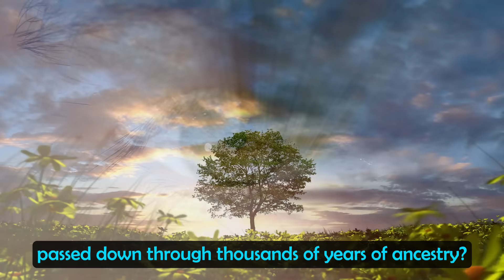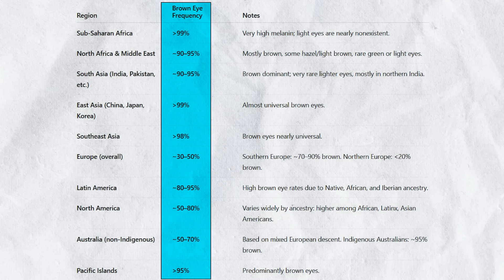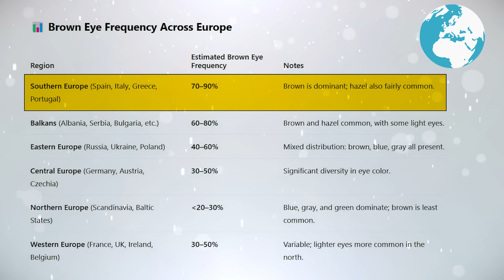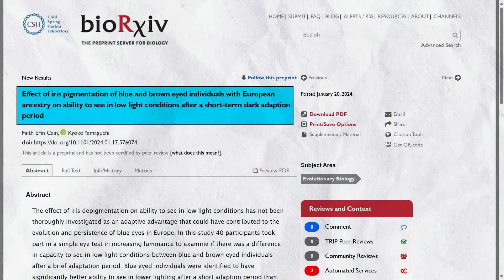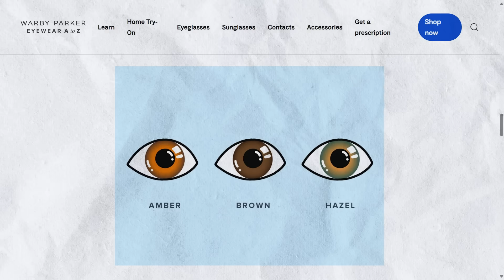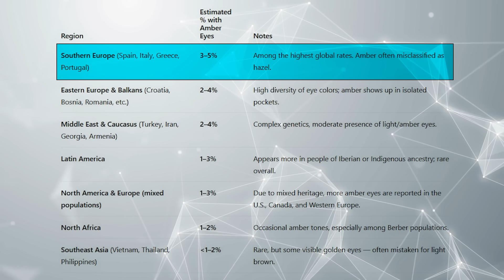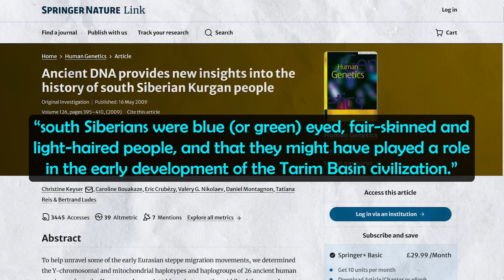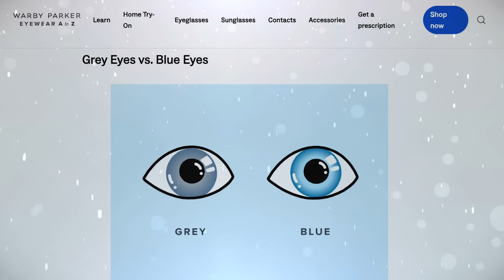The Hidden Links Between Eye Color & Ancestry… Hazel, Blue, Brown etc.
Chapters:
0:00 Intro
0:56 Brown Eyes (& Black Eyes?)
2:38 Blue Eyes
5:01 Hazel Eyes
6:11 Amber Eyes
7:22 Green Eyes
9:01 Gray Eyes

What if your eye color holds a secret, passed down through thousands of years of ancestry? From icy blue eyes in Northern Europe to deep hazel tones in Iberia, every shade tells a story. So in this video we are going to explore the fascinating links between ancestry and eye color.

Now this table shows a breakdown of eye colors across the globe. As you can see, brown is by far the most common, at around 70-80% of the worlds population. Depending on the source, either gray or green eyes is considered the rarest eye color on earth. And let me know your eye color and ancestry in the comments below. Now varying levels of melanin is the main driver of your eye color, which is largely driven by genetic mutations in the OCA2 & HERC2 genes. Gender also seems to influence eye color to some degree. Various studies have shown that men are more likely to have blue eyes than women, which could be linked to higher estrogen levels.

Now let’s look at the different eye colors and their ancestral links. First up is brown eyes, the original human eye color. This color is a result of a very high amount of melanin in the iris, a protective pigment that helps shield the eyes from ultraviolet (UV) radiation. From an ancestral perspective, brown eyes have always been advantageous near the equator, most notably in Africa of course. This higher concentration of melanin in brown eyes offers much more protection against intense sunlight than say blue eyes. Now you sometimes see people refer to black eyes, but from a biological perspective, these are typically extremely dark brown. While they may appear black to the naked eye, under strong lighting, they usually reveal brown or reddish tones.

Now look at this table.

Sources:

The World's Population By Eye Color - WorldAtlas

Keyser, C., Bouakaze, C., Crubézy, E. et al. Ancient DNA provides new insights into the history of south Siberian Kurgan people. Hum Genet 126, 395–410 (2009).

Faith Erin Cain, Kyoko Yamaguchi - Effect of iris pigmentation of blue and brown eyed individuals with European ancestry on ability to see in low light conditions after a short-term dark adaption period Effect of iris pigmentation of blue and brown eyed individuals with European ancestry on ability to see in low light conditions after a short-term dark adaption period | bioRxiv

All About Brown Eyes

What Causes Hazel Eyes?

Blue eyed see better in the dark Blue Eyes | Liverpool John Moores University (ljmu.ac.uk)

Blue Eyes: How Rare Are They? | Warby Parker

Cheddar Man: Mesolithic Britain's blue-eyed boy | Natural History Museum

James Fong et al. Novel color via stimulation of individual photoreceptors at population scale. Sci. Adv. 11, eadu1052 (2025). DOI: 10.1126/sciadv.adu1052

Interesting facts about green eyes | Glasses Direct Blog

Eye color - Wikipedia

Amber Eyes: How Rare Are They? | Warby Parker

Eye color and the prediction of complex phenotypes from genotypes Liu, Fan et al. (2009) Current Biology, Volume 19, Issue 5, R192 - R193

How Rare Are Grey Eyes? | Warby Parker

Celtic History Decoded: Iberian DNA and the Evolution of Hazel Eyes… - YouTube